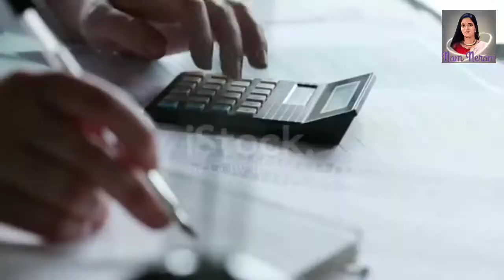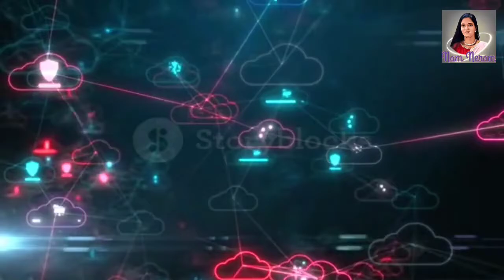Best 6 months diplomacourses to get a job in Singapore in English | English Version (@namneram2533 )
(@Nam Neram  )

There are best six month diploma courses in Singapore for indian students with widen educational knowledge and enhancing skill development.

However to gain admission into these programs students should score well in SAT/ACT and TOEFL/IELTS along with GRE/GMAT ( if needed).

Some of the popular diploma courses are

1. Diploma in Accounting and Finance
2. Diploma in Business
3. Graduate Diploma of Psychology
4. Higher Diploma in Mechanical Engineering
5. Technical Diploma in Culinary Arts
6. Diploma in Construction and Building Engineering
7. Diploma in Data Analytics
8. Diploma in Logistics and Supply chain Management
9. Higher Diploma in Cyber Security
10. Diploma in Information Technology

NAM NERAM